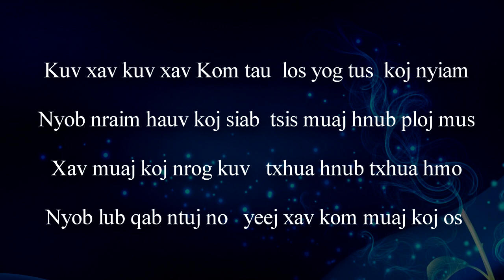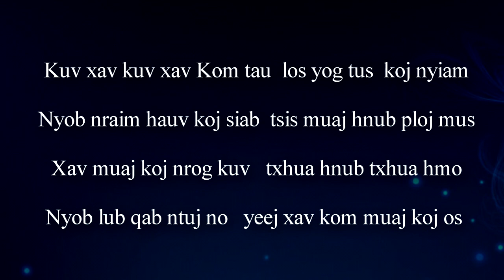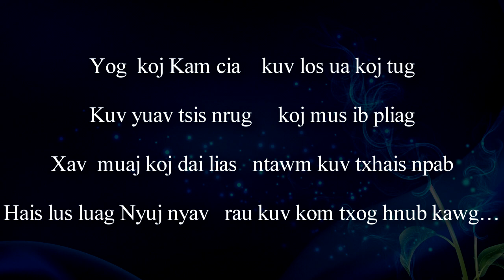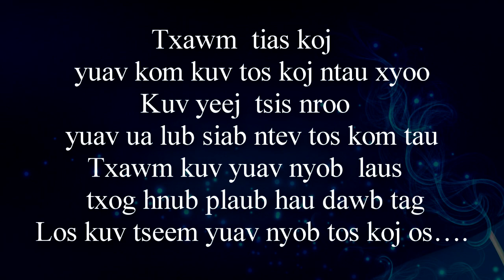Karaoke Xav Yog Koj Tug/ Karaoke